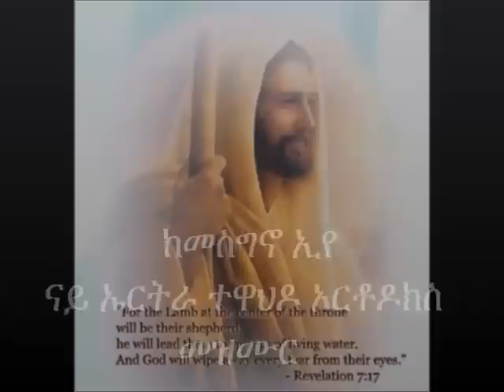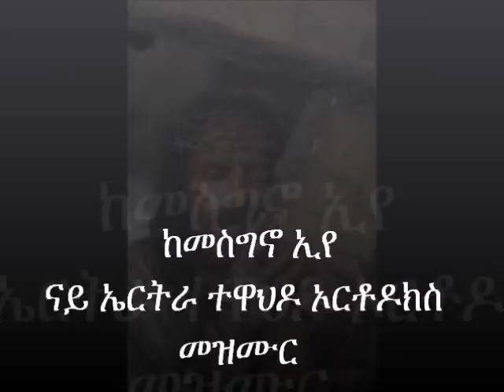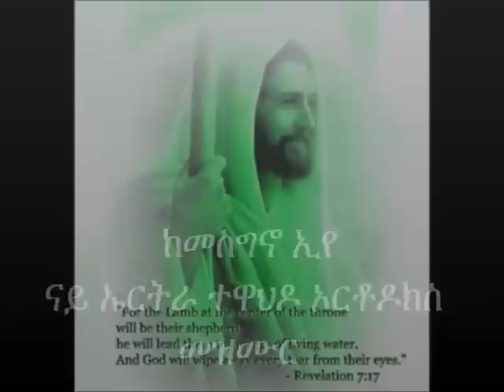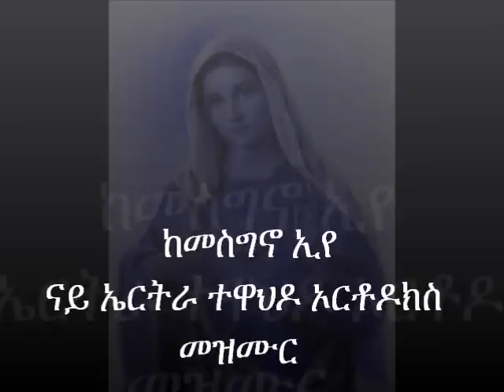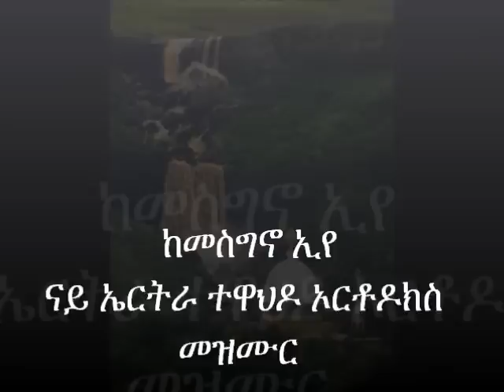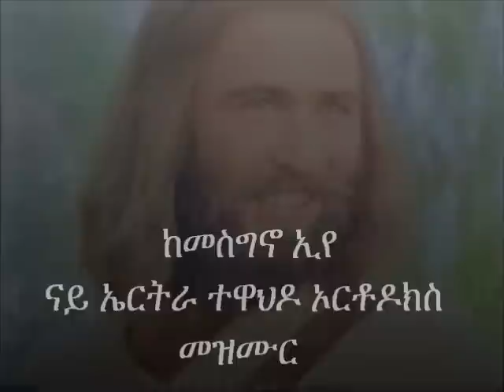new eritrean orthodox TEWAHDO mezmur (KEMESGNO EYE)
NATEY SEKEM TESEKIMULEY TSEROY NI KULU ALI'ELULEY KEMESGNO EYE AB ZEMENEY .KEMESGNO EYE (new eritrean tewahdo orthodox mezmur)